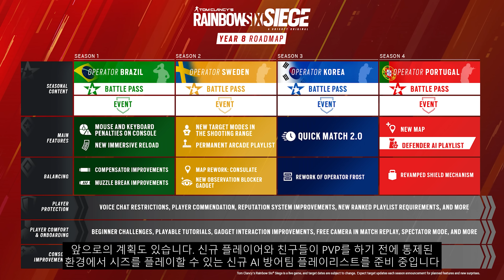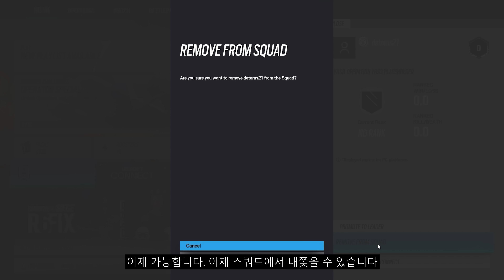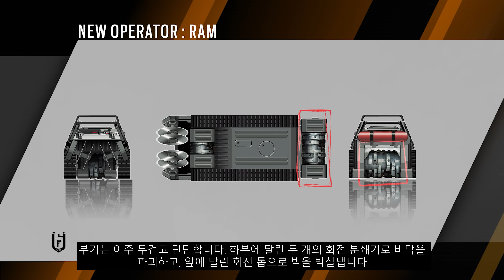(한국 오퍼레이터 참전) Y8S3 Operation Heavy Mettle 공개 영상 | 레인보우 식스 시즈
00:00 인트로
01:57 플레이어 추천 기능 & 플레이어 보호
04:52 게임모드 업데이트 (빠른매치 2.0 & 스탠다드 매치 모드 등)
07:07 신규 아케이드 모드
08:24 게임 밸런스
12:08 플레이 가능한 튜토리얼 도입
14:22 편의성 업데이트
16:04 배틀패스 업데이트
17:18 ★대한민국 신규 오퍼레이터 RAM★
24:08 Thunderbird 정예 번들 트레일러